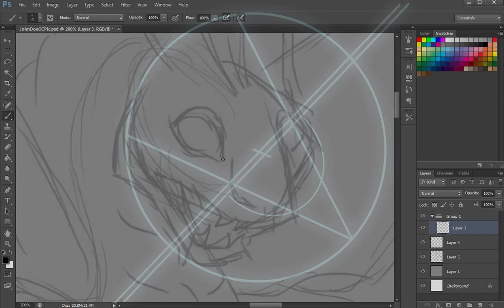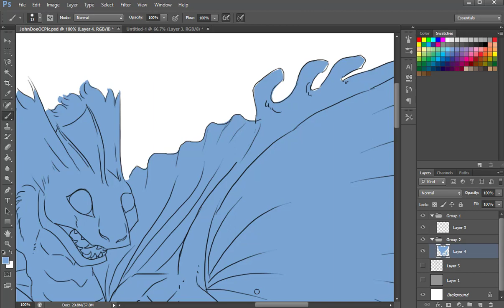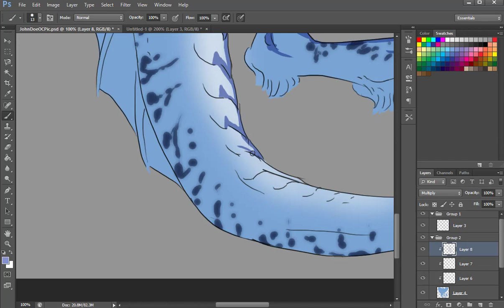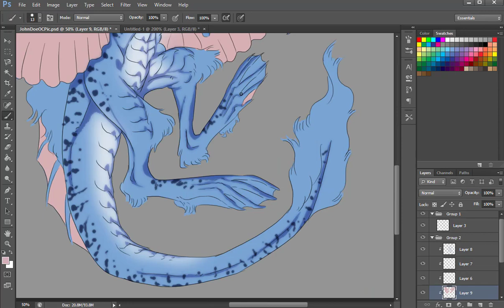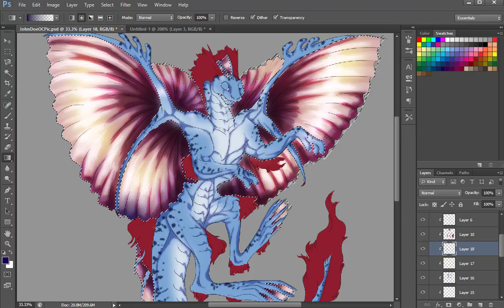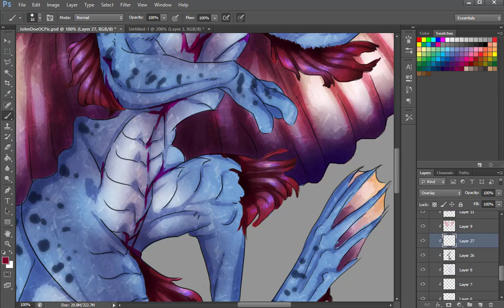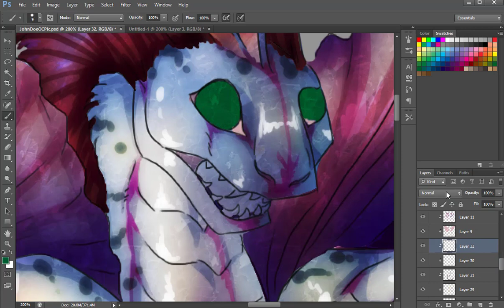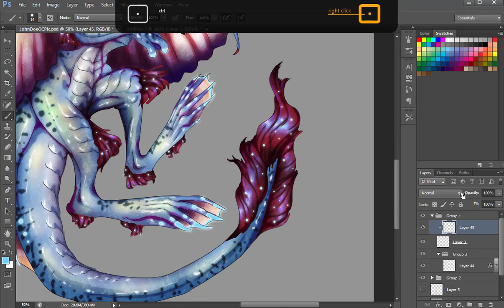Patreon Speed-Paint: John Doe Studios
Man I loved doing this! John, you've got some really great design ideas and I cannot wait to see what you do with them. I did forget to mention one of my reference creatures in the video (because apparently my brain short circuits sometimes lol). I also used flying fish as a reference for this dragons wings. (Flying fish are so beautiful) I really hope you like this as much as I liked making it and that you had a good day at work. Thank you so much for your incredibly generous pledge and your support as a reader of my comics. It truly means the world to me and I can't thank you enough.

Also, John has graciously given me permission to share this vid publicly (which I very much appreciate) so, I'm glad that everyone else gets to see the wonderful character that John's imagined. Cheers!